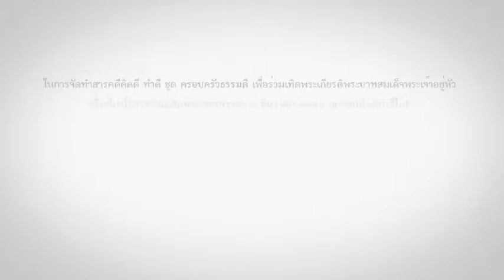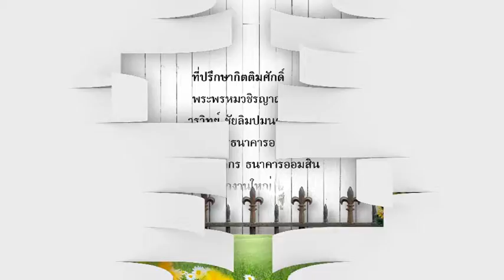WBTV Family : ครอบครัวทำดี 02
มูลนิธิพระรัตนตรัย ในพระราชูปถัมภ์ฯ และวัดยานนาวา โดยสถานีวิทยุโทรทัศน์โลกพระพุทธศาสนา เฉลิมพระเกียรติฯ WBTV นำเสนอสารคดีคิดดี ทำดี ชุด ครอบครัวทำดี โดยการสนับสนุนของธนาคารออมสิน เพื่อการเข้าใจและใช้หลักธรรมสำหรับครอบครัวในยุคสมัยปัจจุบัน
แสดงเพิ่มเติม